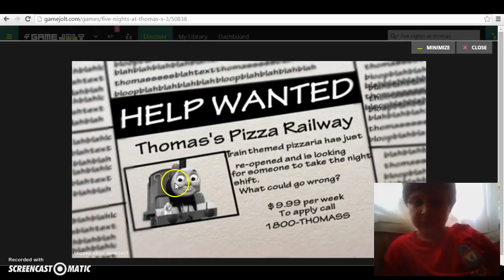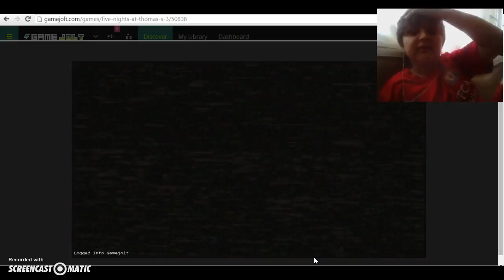I HATE YOU THOMAS-Five Nights At Thomas' 3